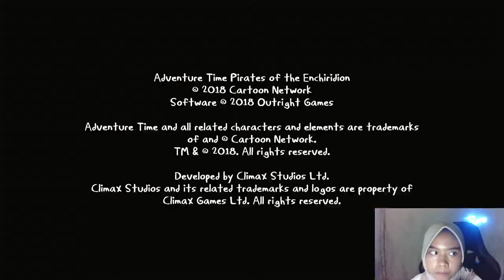game bocil tapi tempat uji NYALI:v ADVENTURE TIME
Gear yang aku pake -
Webcame : Xiaovv & Sonnya a6000
Keyboard : Rexus RX-MX2.5
Mic : Thronmax M4
Mouse : K-Snake BM-600
Computer : Core i7 gen 10 - nVidia GTX 960 Ti
Lighting : Costa
Playstation : Gen 5